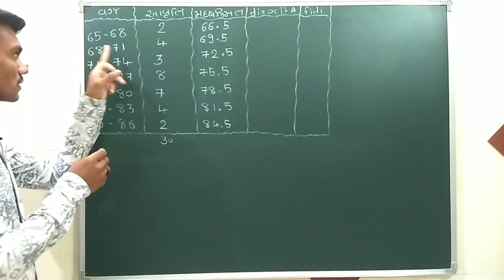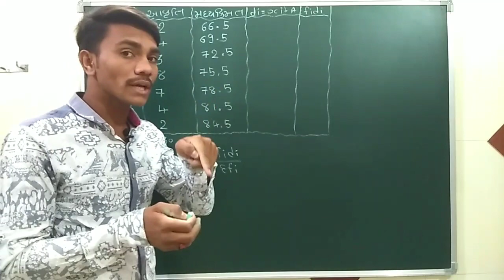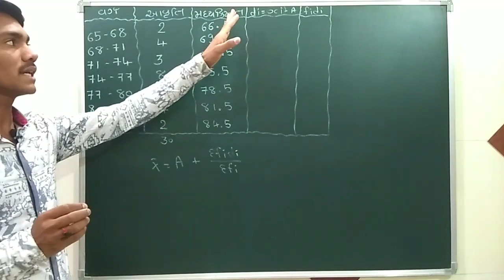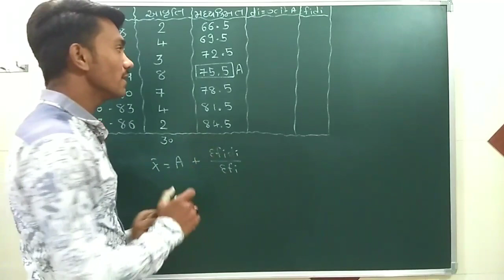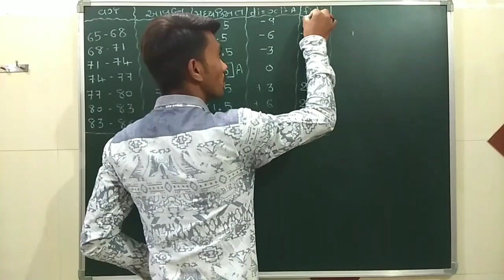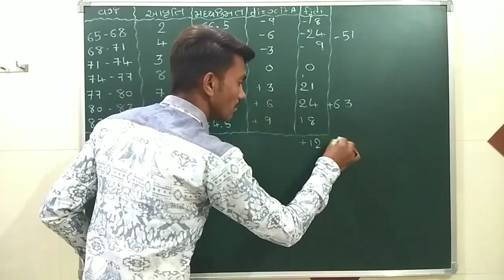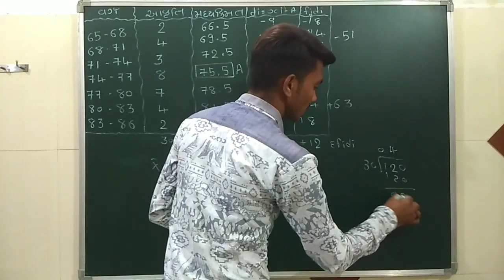પ્રકરણ-14 (આંકડાશાસ્ત્ર). સ્વાધ્યાય 14.1 દાખલા નંબર 4 ની સમજૂતી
પ્રકરણ-14  (આંકડાશાસ્ત્ર). સ્વાધ્યાય 14.1 દાખલા નંબર  4 ની સમજૂતી ગુજરાતીમાં